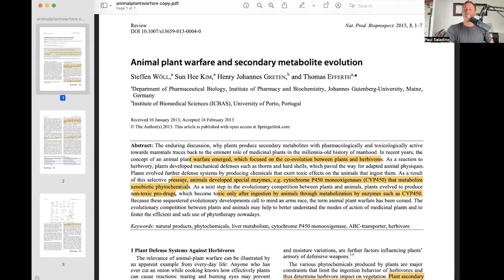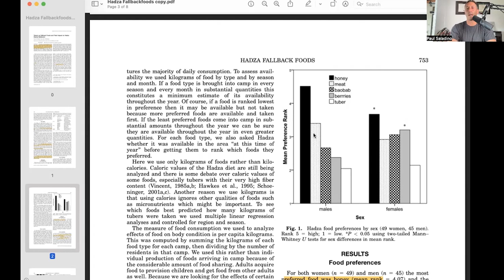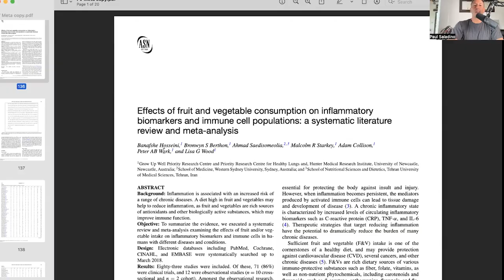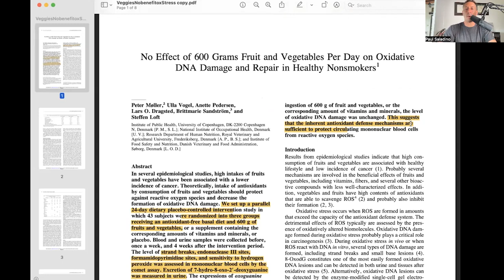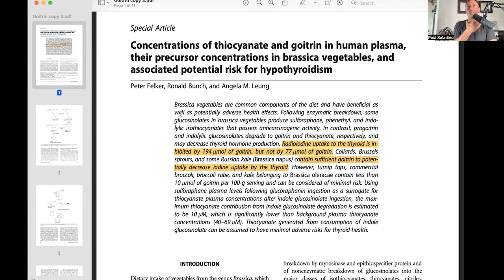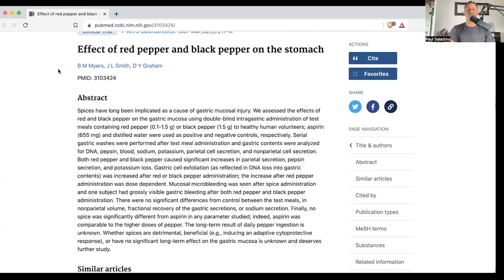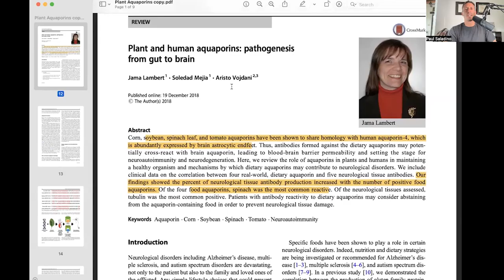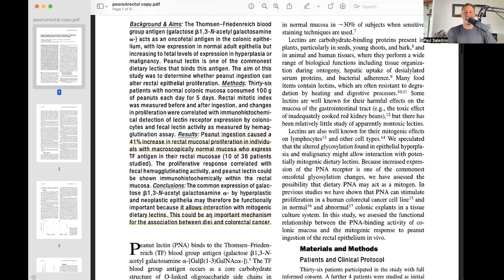The problem with eating plants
Are plant defense chemicals real? Are they a problem for humans? Paul addresses these questions in today’s podcast along with why he believes they are harmful for many people at a molecular level.

00:02:03 Podcast begins

00:05:02 What are plant defense chemicals?

00:12:37 An anecdote on removing vegetables and switching to animal-based

00:14:52 Animal and plant warfare

00:20:37 Vegetables through an anthropological lens

00:26:27 The effects of plant compounds on the gut

00:28:47 Debunking any benefits of vegetables in our diet

00:38:22 Plant compounds have negative side effects

00:42:01 The harmful effects of oxalates and other plant defense chemicals

0:56:17 The problem with lectins

1:04:17 Plants do not want to be eaten